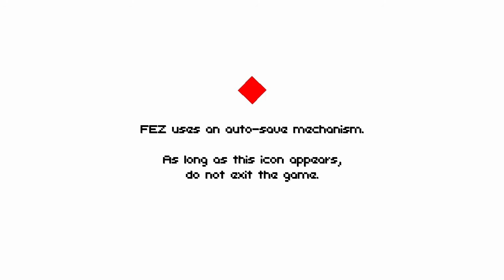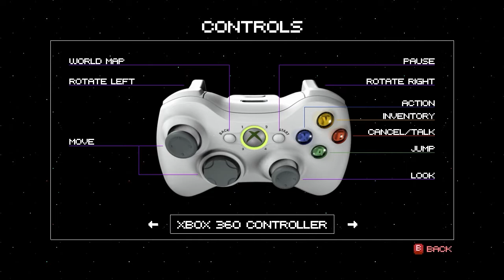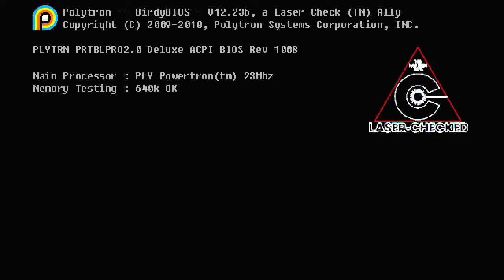มาร์ชเมลโล่กับภารกิจกอบกู้โลก - FEZ - Part 1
เกมส์แท้ราคาถูก ส่งไวทันใจ ต้อง GenesisGameStore เท่านั้น

ติดตามผลงานของ Mr.oPuTo ได้แล้ววันนี้ตามลิ้งค์ที่อยู่ด้านล่างเลยจ้า
Skype | sjcoputo